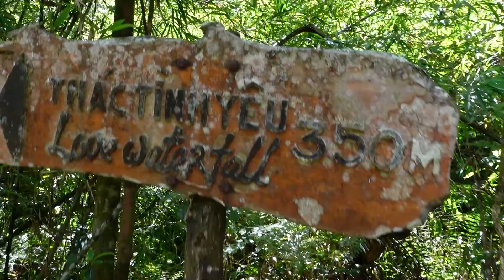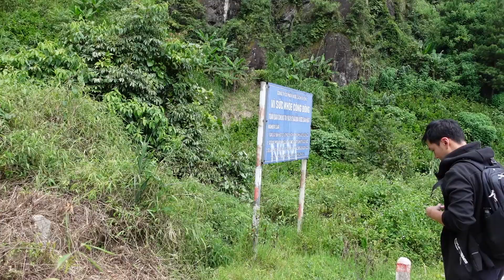Sapa Waterfall Tours | Explore Unlimited Sapa’s Waterfalls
Sapa is one of the places that have the most beautiful fields in Northwest Vietnam. In addition, Sapa is also famous for waterfalls such as Silver Waterfall, Love Waterfall, Tien Sa Waterfall, and Tac Tinh Waterfall (Lai Chau). This is also one of the points you cannot miss when traveling to Sapa.